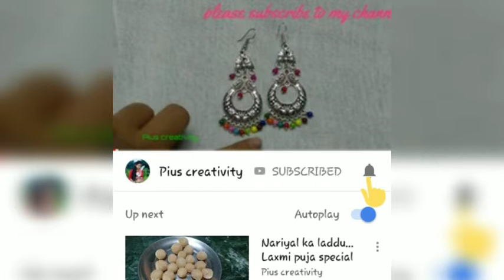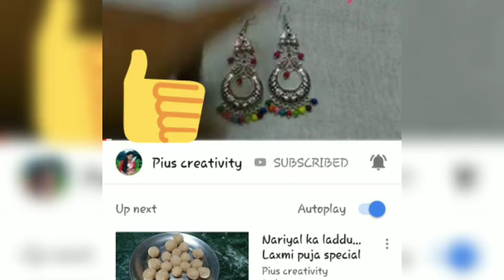Earrings making at home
hello friends... aj k vedio Mai bahat e Kam materials se ghar PE bahat Kam time main kyse earrings Bana sakte hai.. wo dikhayunggi.